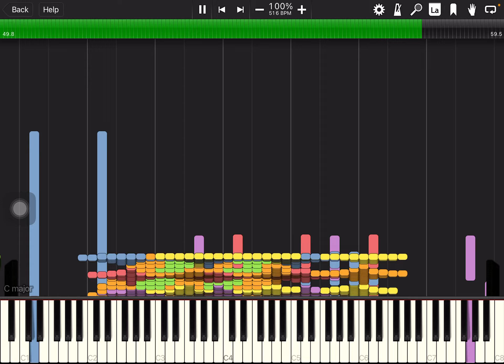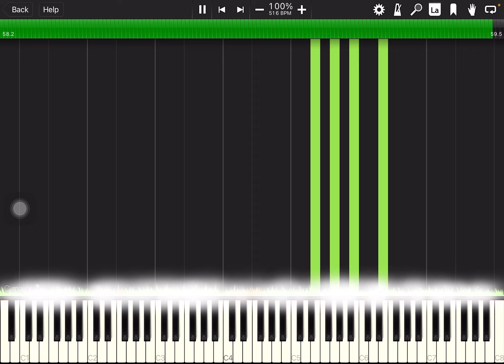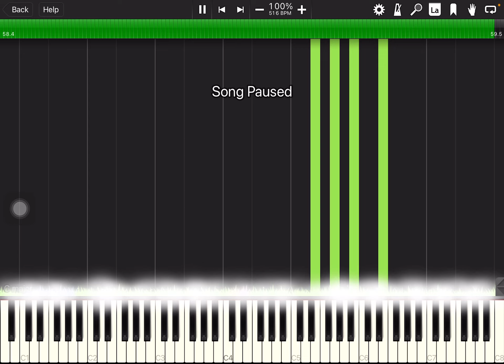HRK’s Lag Tester 2 (Longer and Laggier Version)